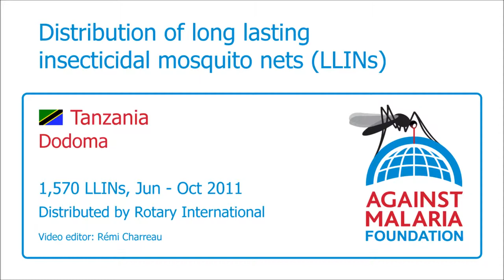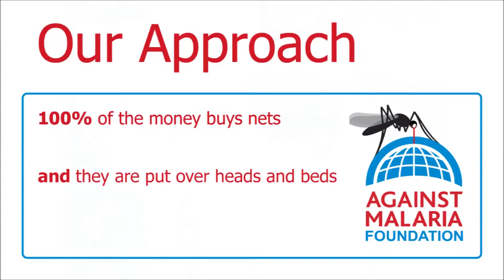Tanzania, Dodoma, Boarding Schools: Bednet distribution